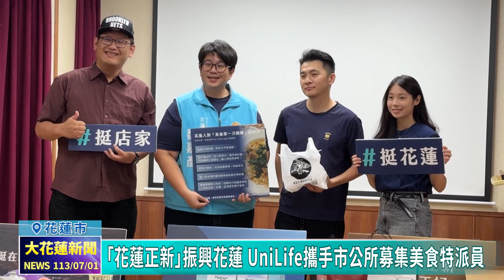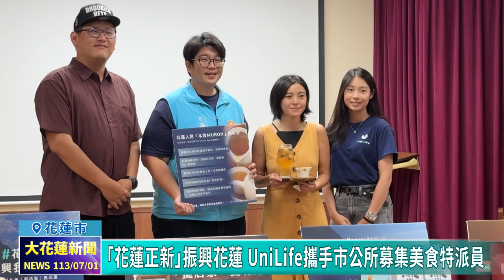20240701 06 「花蓮正新」振興花蓮 UniLife攜手市公所募集美食特派員